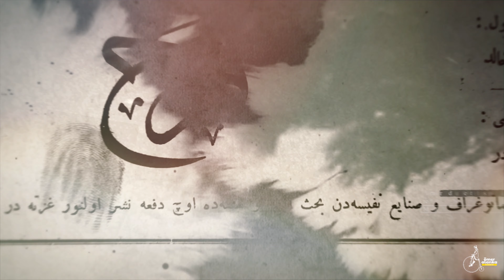Osmanlıca Sinema Basını 1914-1928